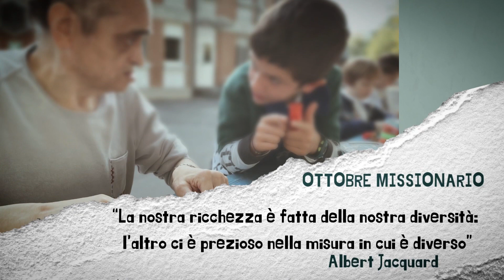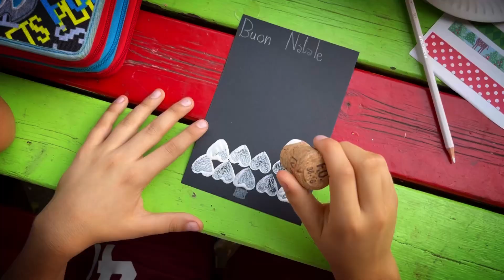Ottobre missionario 2022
Come ogni anno, nel mese di ottobre,crediamo sia importante cogliere l’occasione per trasmettere ai nostri bimbi i valori che si legano a questo tema, come la solidarietà e l’accoglienza, perché riteniamo siano elementi essenziali nella formazione completa della persona, per il proprio percorso di crescita e per il proprio futuro.

Nell'ambito di questa iniziativa quest’anno abbiamo deciso di collaborare con i ragazzi della società cooperativa sociale "Lo Stradello".

Durante le lezioni in classe abbiamo parlato insieme ai bambini di questo speciale progetto, cogliendo insieme a loro il vero significato di ciò che è stato fatto e stimolando l’interesse di ognuno nell’aprire il proprio cuore verso l’accoglienza delle diversità.

Poi siamo entrati nel concreto del progetto, ovvero ogni classe (a turno in diverse giornate già a partire da oggi) insieme ai ragazzi della Cooperativa lo Stradello, hanno realizzato a scuola dei piccoli lavoretti in modo interdisciplinare.